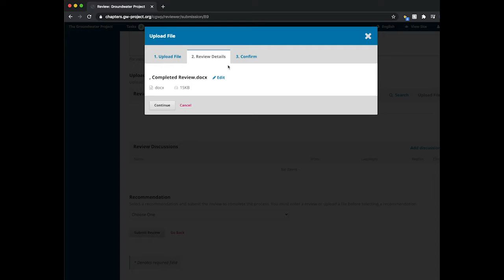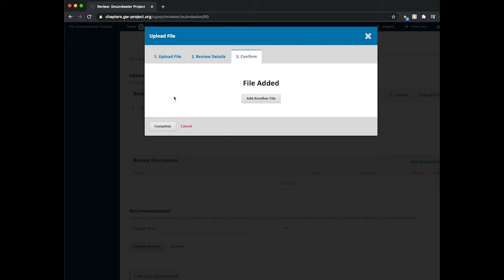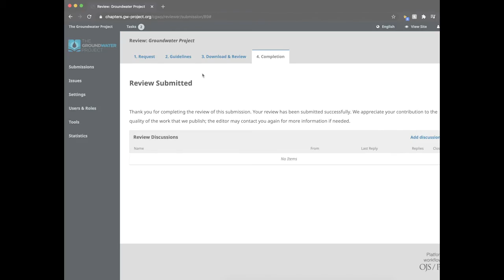Editors and Reviewers: How to Upload a Review